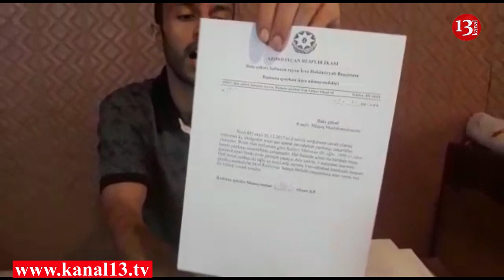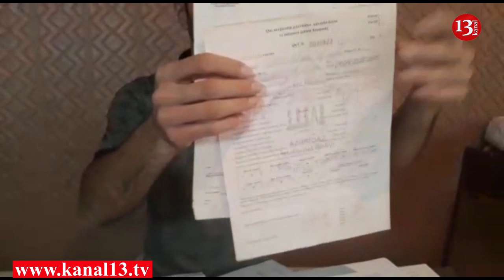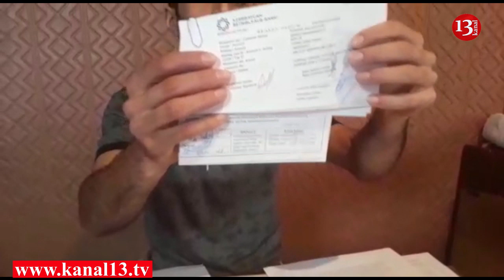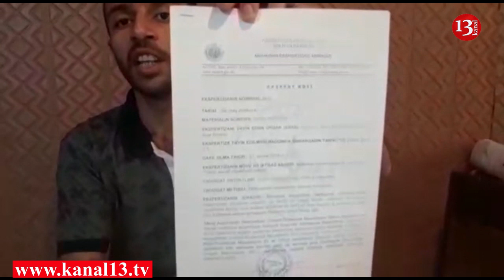“Məhkəmələr prezidentin fərmanına murdar kağız kimi yanaşır”